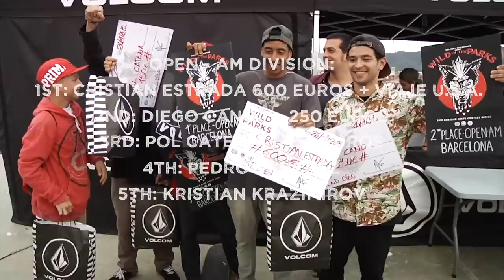Stop #11 of Volcom's WITP Europe 2015 | Barcelona, Spain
Last weekend last stop of Volcom's Wild In The Parks european tour was held in Barcelona. Known as The Skateboarding capital, it was not strange that riders from all over world showed up at  Mollet del Vallés Skatepark: skaters from Brazil, Panama, France, UK, Russia, Norway, US, Portugal and Germany showed up. 120 contestants between all the categories skated under a clear sky. The Best kid from the 10 and under division was Iker Puerta who skated solid and fast. Some girls killed it aswell like the young Daniela Terol and Paula Fiores who jumped over the stairs with a stylish Boneless. The 14 and under division saw some serious action; Lorenzo Palumber took the first place with a perfect treflip on zone 2. The podium of the 15-21 division was entirely made of foreigners except Peque who got a deserved 5th place. WITP regulars Norwegians Oyvind Svensen and Gabriel Bjorsvik took respectively 1st and 2nd position. With Anthony Renaud, they are the 3 qualified for the Champs at the Berrics in that division. The great show came with the Open category. Cristian Delgado was killing it but he injured his knee. Get well soon man. Guys like Christian Vanella, Dani Delgado, David Casado, Adrian García or Adri Ryzhov entered the final with their bags of tricks. Pedro Sanchez did several times a nollie hard flip big spin in zone 3, Christian Casimiro did some solid bs 360 ollies, Pol Catena skated fast as hell and Diego Cano destroyed the rail. But in the end Cristian Estrada from Madrid got the first place, 600€ and the flight ticket to LA right after landing a huge bs flip to flat in zone 2 for his last try which was the apotheosis of the constest. Thanks to JART Skateboards for the goodies, Mollet del Valles city council, and everyone who shoed up to share a great skateboarding day.

Results: Top 3 each category qualify for Wild In The Parks Championships in Los Ángeles el 17 de Octubre de 2015

BEST KID 10 -: Iker Puerta
BEST GIRL: Paula Fiores

14-
Lorenzo Palumber
Adrian Delgado
Oscar Spear
Duncan Pozza
Fausto Diaz
15 -21:
Oyvind Svensen
Gabriel Bjorsvik
Anthony Renaud
Acram Majidi
Peque
Open:
Cristian Estrada – 600 € - Viaje a USA
Diego Cano – 250 €
Pol Catena – 150 €
Pedro Sánchez
Christian Casimiro